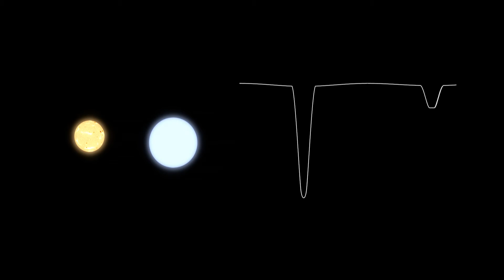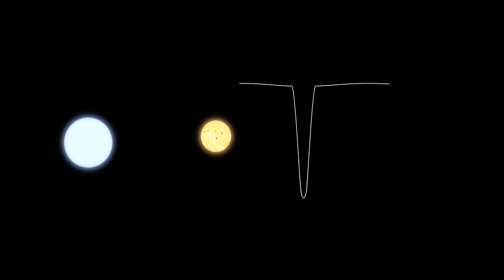Binary Star with light curve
Here is a 3D model created in Blender of the binary star EE Peg with the light curve of the system next to it. The light curve is what astronomers have observed through telescopes. You are seeing brightness change over time and thus creating a fingerprint of the binary star system. Using software called Binary Maker 3.0 the light curve was mathematically fit for a solution. Once a solution was found (once the stars were scientifically modeled) we then exported the data to blender and gave the stars a sexy look.

Made for the Spitz SciDome system and is distributed in the Fulldome Curriculum.